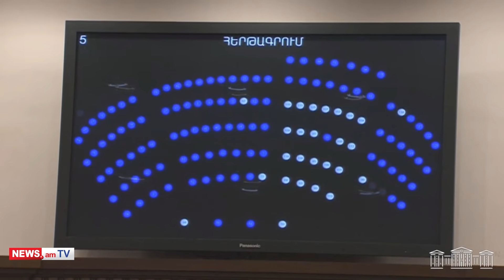«Ուփս... Քոչարյանի դատն ա». չնախատեսված խոսափող Ազգային ժողովում